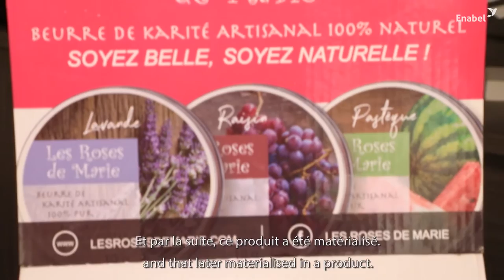Soutien à l'entrepreneuriat féminin - Support to women's entrepreneurship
FR - En Guinée, Enabel soutient le développement de l'entrepreneuriat féminin en accompagnant les femmes dans la création d'entreprises viables et compétitives.
EN - In Guinea, Enabel supports women's entrepreneurship by accompanying them in the creation of viable and competitive businesses